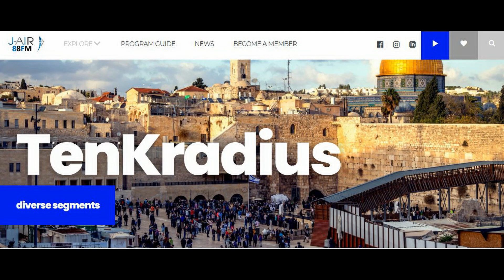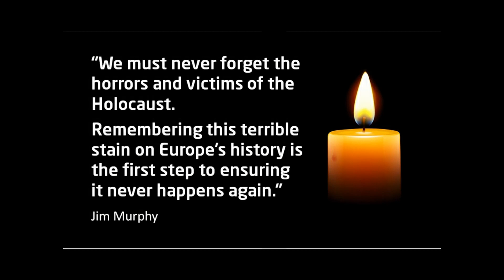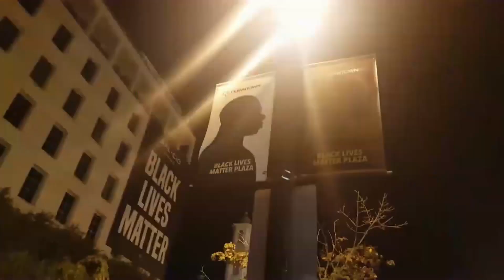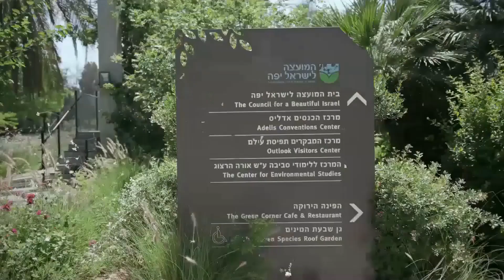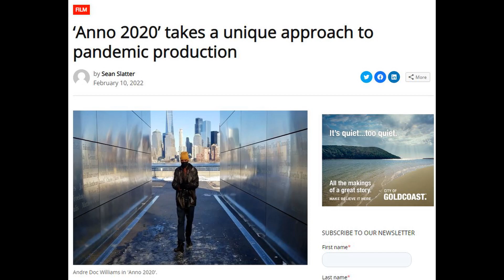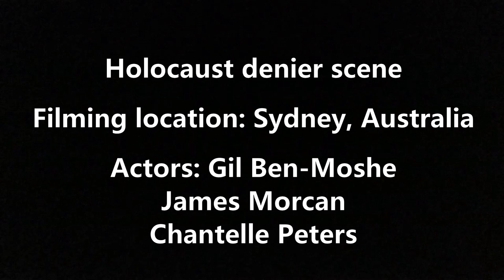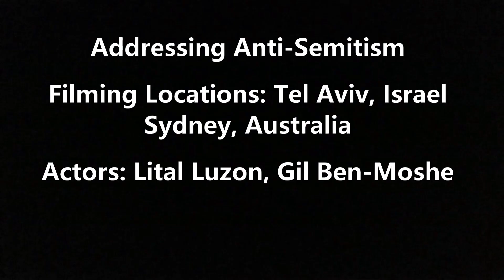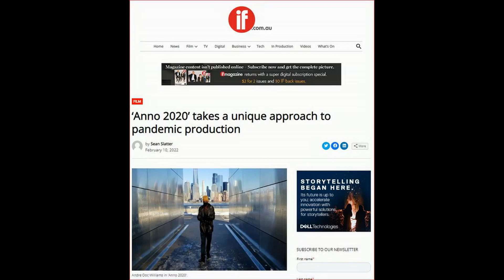Gil Ben-Moshe on his global movie ANNO 2020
Australian actor/producer Gil Ben-Moshe talks to J-Air 88FM about his movie ANNO 2020, which tackles anti-Semitism and Holocaust denial head on.

ANNO 2020 is a feature film currently in post-production and due to be released early 2023. The movie is based on the published novel Anno 2020 by James Morcan.

Plot: A global kaleidoscope of interconnected characters seeking redemption, forgiveness and peace during the chaos of Anno MMXX (Year 2020).

Writer/Director: James Morcan
Producers: Gil Ben-Moshe, James Morcan
Production company: MoneyShot Productions
DOP/Co-Producer/Editor: Simon Carter
Co-Producer/Camera: Andre Doc Williams

Cast: Kevin Scott Allen, Sheila Ball, Greg Poppleton, Jessica Castello, Erin Connor, Gil Ben-Moshe, Crystal J. Huang, Brett Partridge, La Rivers, Andre Doc Williams, Shaun Huff, Dilia Corujo, Lital Luzon, Audrey Nitschke, James Morcan, Lyndon Hoffman-Lew, Adryanna Elmendorf, Christopher Nehme, Ruike Kuang, Michael Gencher, Sharod Giles, Kelvin Wilson, Lara Bossi, Chantelle Peters, Geoff Sirmai, Hana Habbouchi, Bianca Shneier, Johnathan Napoleon Glenn Jr., Udonnis StVictor, Oren Ben-Moshe, Yonatan Barukh, Sheri Castello, Alfia Nitschke, Jose Cuttray, Evelyn Tobin, Adriana Moccia, Kaila Jones, Michael Shneier, Charicha Williams, Michele Armstrong.

Amazon (book)